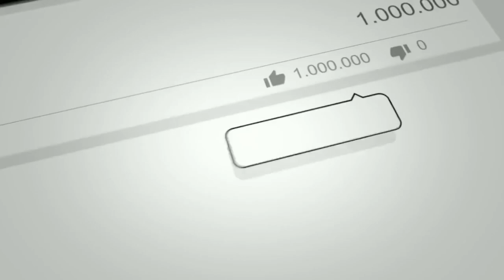TOP YOUTH PROGRAM IN THE COUNTRY! TITLE TOWN TITANS SUMMER WORKOUTS